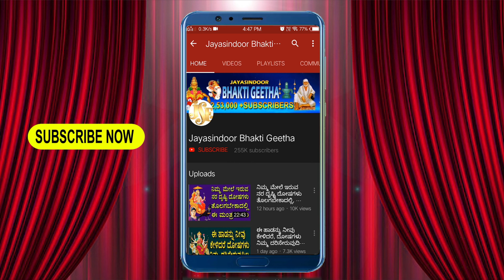ಶುಕ್ರವಾರ ದಿನ ಈ ಹಾಡನ್ನು ಕೇಳಿದರೆ ಏನಾದ್ರೂ ಬೇಡಿಕೊಂಡರೆ ತಕ್ಷಣ ನೆರವೇರುತ್ತದೆ | Durgadevi Kannada Songs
Song Name: Jaya Janani Jaganmathe
Singer: Dakshayini, Kolar
Lyrics: Gowthami K, Kolar
Album No: JSE-1638
Similar Searches:
Bhakti Songs
Bhakti Songs Kannada
Devotional Songs
Jayasindoor Songs
Bhakti Geethalu
Kannada Songs
Kannada Durga Devi Devotional Songs
Kannada Durga Devi Songs
Kannada Devi Devotional Songs
Kannada Devotional Song
Kannada Devi Songs
Devotional Kannada Song
Durga Devi Devotional Songs In Kannada
Devotional
Chamundi Devotional Songs
Kannada God Songs
Durga Devi Kannada Song
Sri Durga Devi Kannada Song
Devi Devotional Songs Kannada
Dakshayini
Dakshayini Songs
Jayasindoor Rajesh
Jayasindoor Rajesh Songs
Gowthami
Gowthami Songs
Jaya Janani Jaganmathe